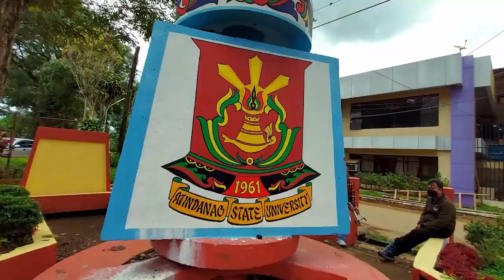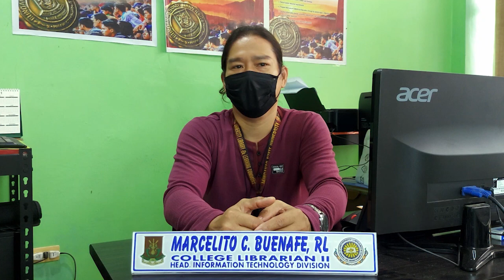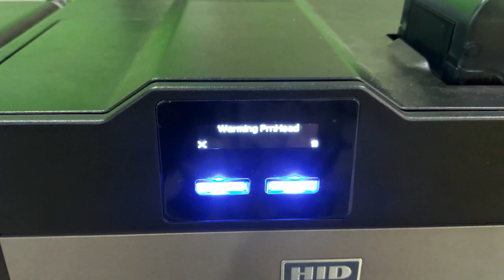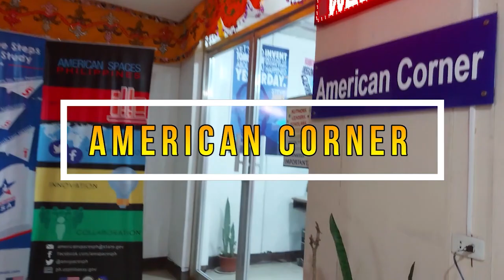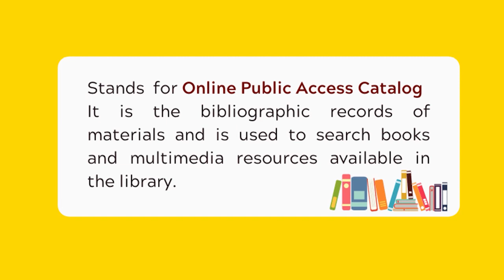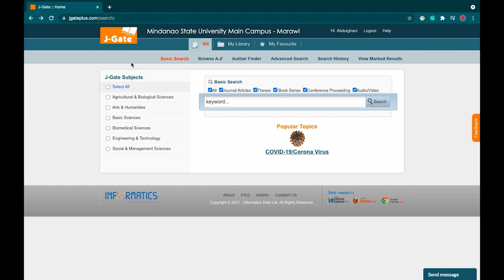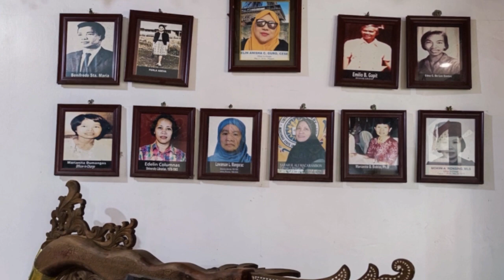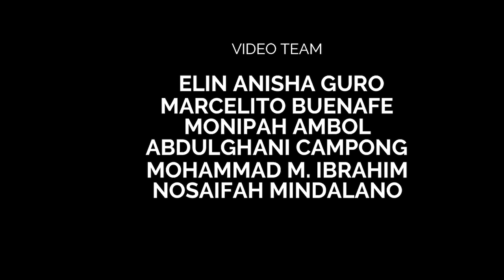Day 2 IAP - Lecture 1: Introduction to MSU Library Services